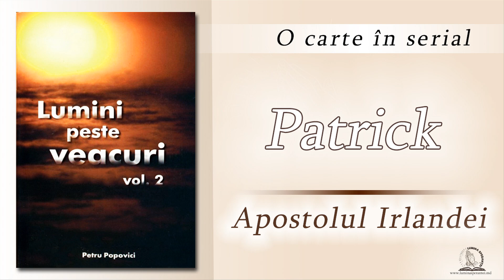3_Patrick | Lumini peste veacuri, vol. 2 | O carte în serial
Lectură: Latu Natalia
Muzică: Slănină Alexandru